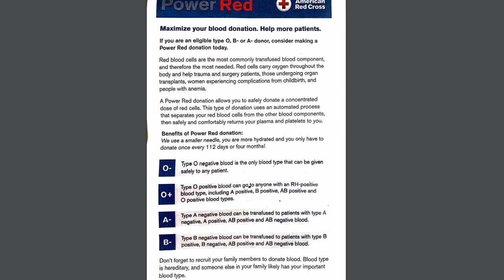2020 Gretna High School Blood Drive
All donations are given to the American Red Cross to help people in need. Tune into this video, and listen to Mrs. O'Neill give details to reminders and day of directions for the drive.